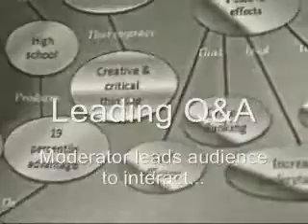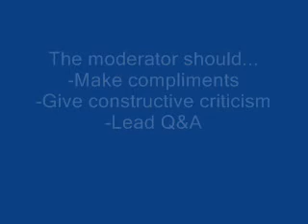Nicole Moderates a Panel1.wmv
Nicole moderates a panel presentation in Dr. Robert Leahy's introductory Social Foundations of Education course at Stetson University. She offers feedback to fellow students and involves them in a Q&A format to discuss their views about homework based on articles from James Noll's Taking Sides: Clashing Views on Educational Issues.